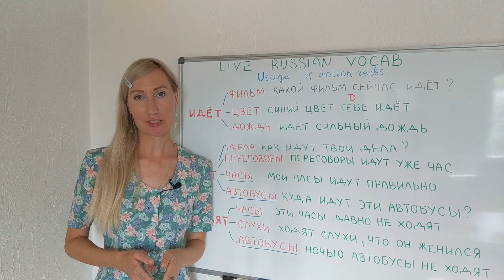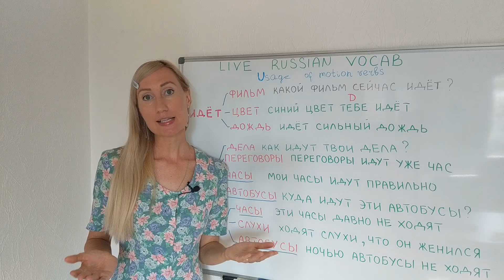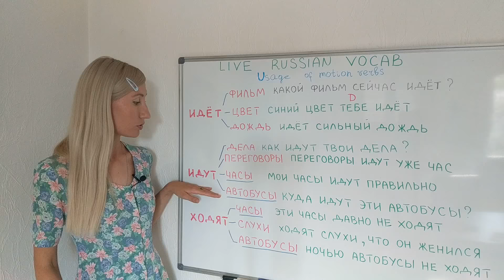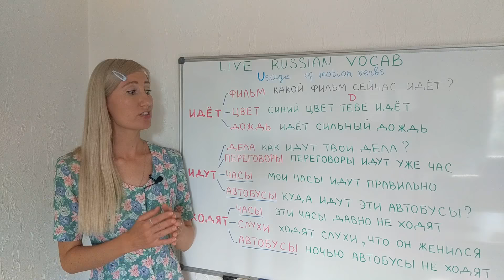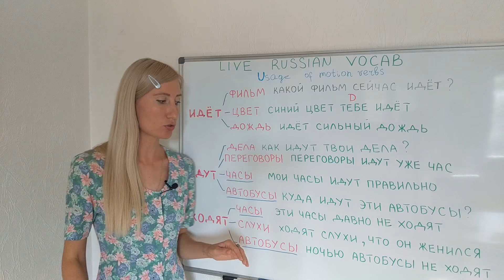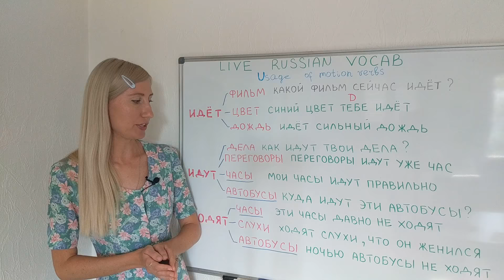Motion verbs in real life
We use the verbs of motion more often than we think. The good news is that for this kind of usage we don't need to ask ourselves "ИДТИ or ХОДИТЬ should I use" because normally those are colloquial phrases that use just one of two verbs, yet there are exceptions.